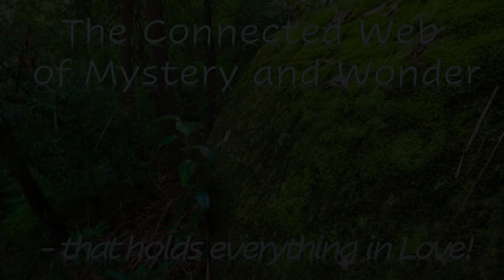The Connected Web of Mystery and Wonder - That holds everything in Love!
There is a love at the heart of everything that holds us in gracious love.  This love is the ground of everything that gives life and breath and being to all things.  This Relational Community of Love is the space between us, the passion that drives us, the energy and life that flows through us.  In this creative Love we are connected to all things in a beautiful tapestry of being, a Luminous Web of being that holds everything and sustains the universe.
Before the vastness of the universe, I feel very small and insignificant but this love knows me and you and everyone and loves us fully and deeply.
This Love is God and is everywhere!